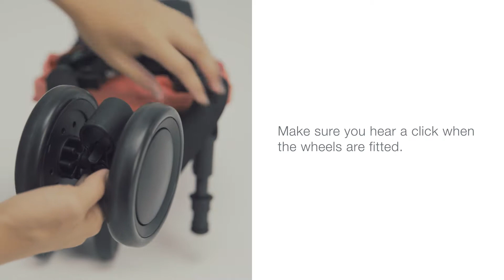Poussette canne holiday de Britax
Utilisable à partir de 6 mois jusqu'à 15kg soit environ 3 ans

Peu importe où et comment vous aimez voyager, la poussette légère HOLIDAY est le compagnon de voyage idéal.
Grâce à son format plié compact et sa sangle de transport, vous pouvez facilement et rapidement la plier et rejoindre votre prochaine destination en voiture, par train, par avion et même à pied.

Points forts

    Voyagez léger
    Voyagez compact
    Voyagez avec facilité

Pliage compact avec verrouillage automatique:
Avec son pliage facile, la poussette occupe très peu de place et tient debout une fois pliée, et est donc très facile à transporter. Et grâce à son pliage avec verrouillage automatique, vous êtes certain qu’elle reste pliée jusqu’à ce que vous désiriez l’utiliser à nouveau.

Sangle de transport :
La sangle de transport pratique attachée à la poussette vous permet de la transporter sur votre épaule afin d’avoir vos deux mains libres pour votre petit.

Siège avec panneaux en maille :
Pour que votre enfant soit installé confortablement lors des journées chaudes, le siège dispose de panneaux en maille sur les côtés et sur le dessus du siège pour optimiser la circulation de l’air.

Capote avec pare-soleil :
Quand vous faites une agréable promenade au soleil, la capote avec pare-soleil offre une ombre protectrice à votre petit passager.

Harnais de sécurité réglable :
Pour que votre enfant soit en sécurité et à l’aise tout au long de sa croissance, le harnais à 5 points peut être réglé à différentes hauteurs, et est adapté pour les enfants jusqu’à 15 kg. Les coussinets de poitrine doux et rembourrés offrent un confort supplémentaire, ainsi vous êtes assuré que votre enfant se déplace en toute sécurité.

Pneus anti-crevaison:
La dernière chose à laquelle vous voulez faire face lorsque vous êtes en promenade avec votre petit c’est une roue dégonflée. C’est pourquoi les pneus sont anti-crevaison pour que vous profitiez de votre balade.

Roues pivotantes à l’avant :
Les roues pivotantes à l’avant garantissent une meilleure maniabilité lorsque vous partez en promenade avec votre petit.

Poignées rembourrées :
Les poignées sont rembourrées pour ajouter du confort quand vous conduisez votre poussette.

Panier de rangement :
Le panier de rangement est facilement accessible et offre de l’espace pour toutes les choses dont vous avez besoin lorsque vous sortez avec votre enfant.

Roues avant avec suspensions :
Grâce aux roues avant avec suspensions, votre enfant profitera d’un trajet tout en douceur, même sur les surfaces cahoteuses.